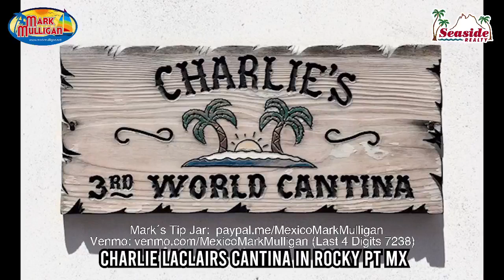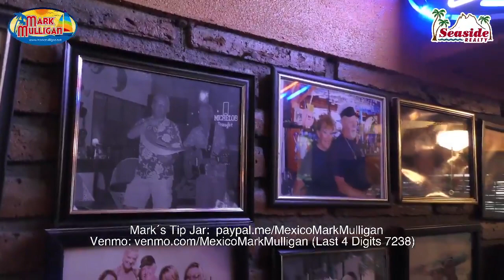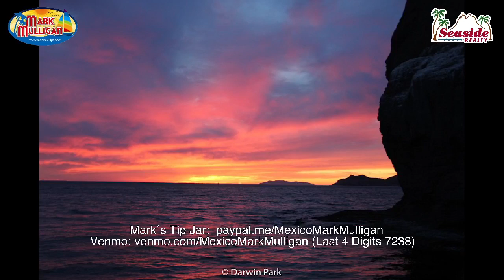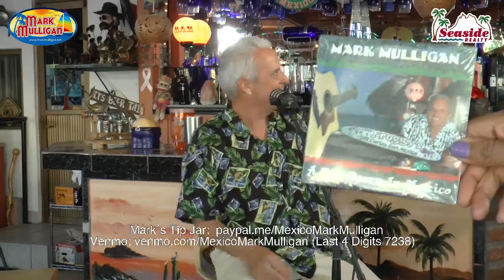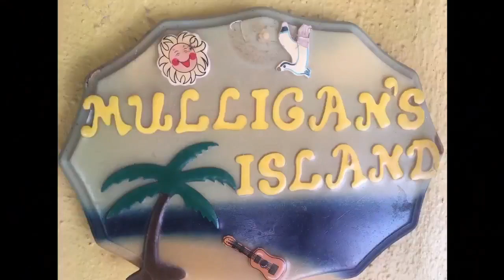Mark Mulligan's Tribute To Giggles Show, April 19 2021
What a night as we paid tribute to the legendary Giggles of "A Bar Down in Mexico"!